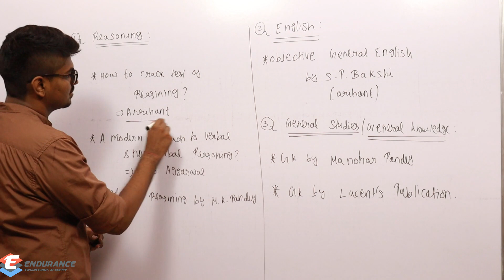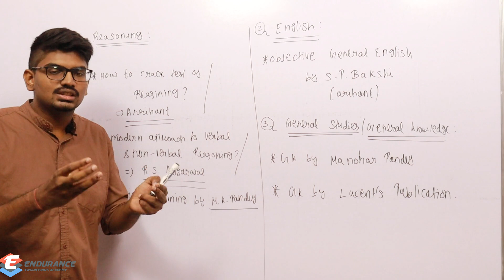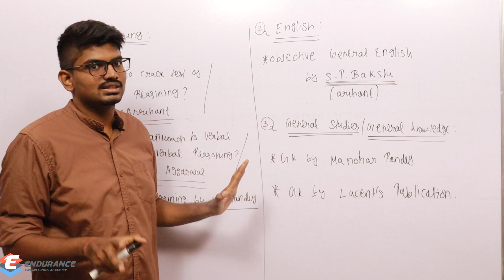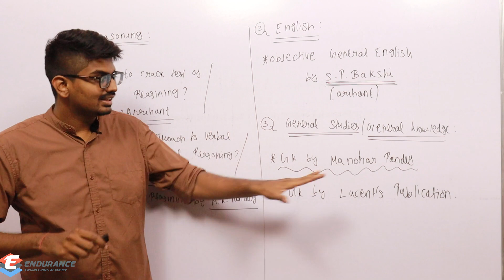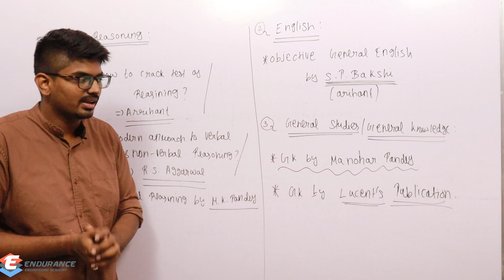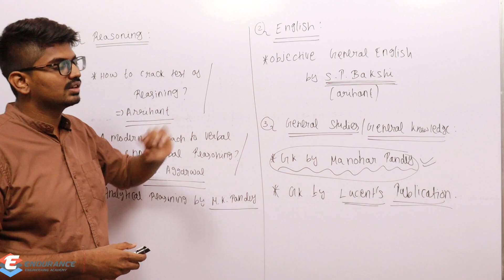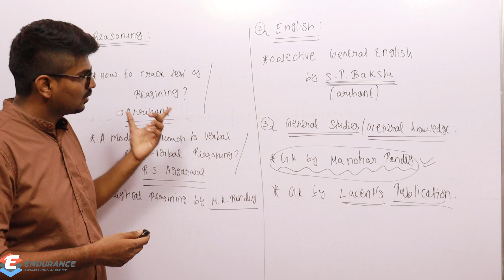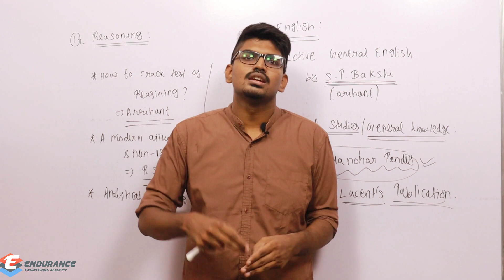How to Prepare Non-Technical Topics for Technical Exams like HAL,HPCL,TNEB, TRB,CIL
As we know recently in many PSUs exams they are including Non-Technical part also.  Students who are preparing Technical Exams facing difficulties in Preparing for Non-Technical Part.  So, Here in this video I am introducing all the books which you need to prepare Non-Technical part of any Technical Competitive Exams.  List contains,
1) Logical Reasoning
2) General English
3) General Knowledge & General Science

This video will be useful for exams such as TNEB,TRB, HPCL, HAL,CIL, GATE etc. For preparing Technical part, Endurance Engineering offering full course for Mechanical, Subject Courses for Mechanical, Civil & Engineering Mathematics for all streams.  In addition to that we offer Test Series for GATE, TRB & TNEB.

5) Check out the complete schedule of TRB Test Series(Mechanical)

TRB Polytechnic Test series, TNEB-AE Test series, TRB preparation, TNEB-AE Preparation, GATE Preparation Gate Mechanical preparation, TNEB AE mechanical Preparation, Coaching for Gate, Coaching for TNEB AE, TRB